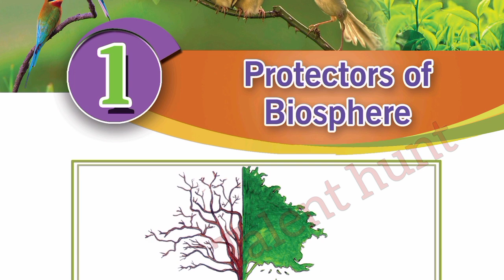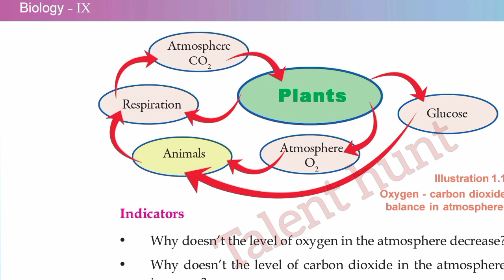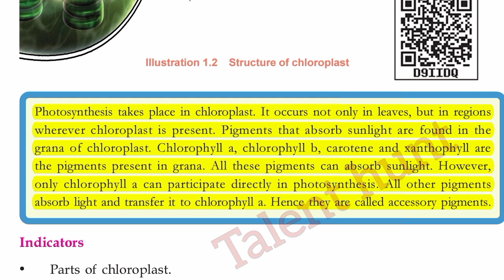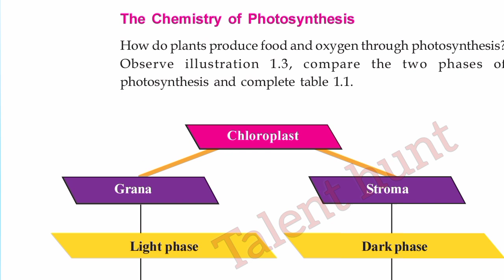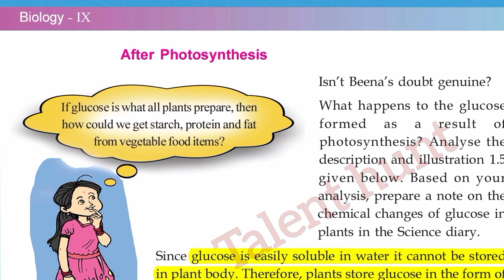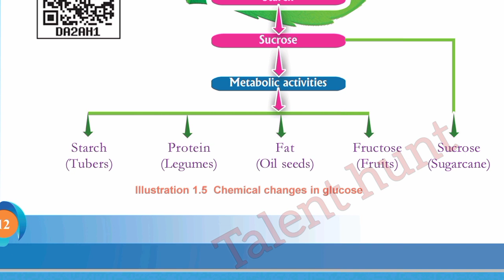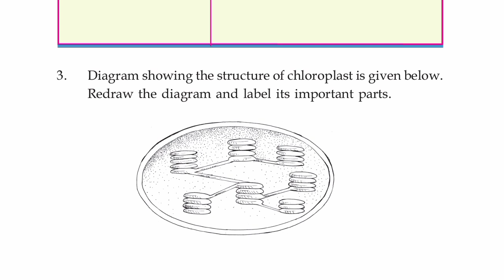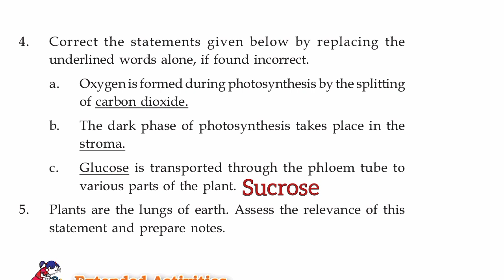Class 9 Annual Exam Special| Biology Unit 1 Protectors of Biosphere| Std 9 Biology Unit 1